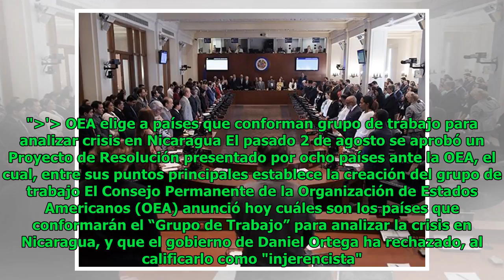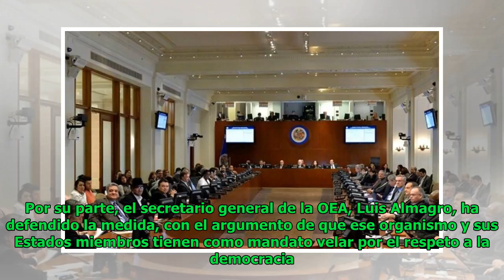OEA elige a países que conforman grupo de trabajo para analizar crisis en Nicaragua